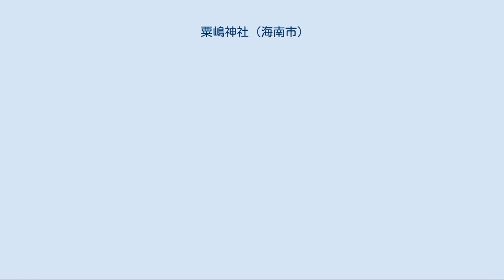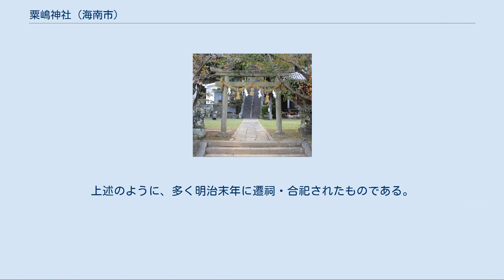粟嶋神社 (海南市)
鳥居 粟嶋神社（あわしまじんじゃ）は、和歌山県海南市下津町方に鎮座する神社。
 下津港の入江に望む加茂川の支流、宮川左岸の丘陵東中腹に、東面して鎮座する。
境内に旧別当寺院である淡嶋山龍泉寺があり、明治の神仏分離を免れた神仏習合時代の名残をとどめている。
旧村社。
 少毘古那神を祀るが、和歌山市加太に鎮座する淡嶋神社と同神であると伝える。
五穀豊穣、海路安全、縁結びの信仰を集め、また古来医療禁厭の神（呪医神）として医薬業者に信仰される他、淡嶋神社同様に婦人病の治癒に霊験ありと関東・東北地方から四国・九州に至る広い信者を有している。
また、当神社が淡嶋神社と祭神・信仰を同じくすることに加え、下述する寄り神信仰（漂着神信仰）も共通し、鎮座地も加太・方と共に「かた」と訓むなど（尚いえば共に令制時代の海部郡に属している）、両者の関連性は顕著であり、そこから『紀伊続風土記』は淡嶋神社を勧請したものであろうと考証しているが、もとは当地の海部が信仰した綿津見三神を祀るものであろうとの説もある。
 なお、近世には本地仏として虚空蔵菩薩が祀られていた（『紀伊続風土記』）。
 社伝によれば、景行天皇2年に少毘古那神が硯浦に漂着し、21戸の村民がこれを近くの森に鎮祭したのに創まるという。
当初の鎮座地は海中にあり、干潮時に干潟を伝って参詣したと伝え、後に神功皇后が三韓征伐の折に産気づき、凱旋するまで出産がないようにと当神社に勅使を派遣して祈願することとした際にも、勅使が風浪のために渡島できず、遠くから奉幣せざるをえなかったという。
なお、征伐なった神功皇后は凱旋中に船中で誉田別尊（後の応神天皇）を出産し、それを祝って自ら矢の根で少毘古那神と大国主神の神像を刻み、帰朝後に報賽として陣太鼓や着ていた「綾の唐衣」とともに奉納したという。
 文永年間（13世紀後半）に硯浦から参拝の便をはかって現在地に遷座し、当時の浜中荘の領家である仁和寺から広い神地が寄進されて社殿荘厳を極め、以来全国津々浦々に信仰が拡大したというが、江戸時代の宝永4年（1707年）に豊後国海部郡米水津（よのうづ）村（現大分県佐伯市米水津）の住人が参拝して奉納した金幣（金箔を施した御幣）3体や、寛政9年（1797年）に上州山田郷（現群馬県桐生市）の信者によって寄進された神橋（海南市指定文化財）が現存している。
 明治になると村社に列し、明治末年に周辺の5神社を合祀した。
戦後は神社本庁に参加している。
 創祀に関与した21戸の村民の子孫が祭祀を継承、後世には「大頭講」という宮座を結成し、現在も祭典に与っている。
境内にある淡嶋山龍泉寺（現在は天台宗）は近世には別当寺であったと記録されているが（『紀伊続風土記』）、下津町上（かみ）にある長保寺との関係が指摘され、その起源は中世にまで遡る可能性があるという。
なお、『紀伊続風土記』は当時の神主を宮本氏であると記すが、宮司職は現在も同氏が襲っている。
 現在の例祭日は10月13日。
4月3日にはひな祭が斎行される。
 本殿は方一間の隅木入春日造。
屋根は銅板葺で棟に千木・鰹木を置き、向拝は軒唐破風に作る。
身舎正面は引違い格子戸とし、3方に擬宝珠高欄付きの縁（大床）を廻らして後方左右に脇障子を構える。
 また、切妻造妻入の幣殿と同平入の拝殿（いずれも銅板葺）があり、拝殿の正面1間には向唐破風の拝所を突出させる。
他に次節に見る境内社数社があり、石段下に神楽殿と龍泉寺が、鳥居前南の池には石造神橋が架かる。
 本殿両側に左脇社（南）の蛭子神社（事代主神）と浜ノ宮神社（天照皇大神）が、右脇社（北）の八幡神社（応神天皇）と百体神社が並んで東面する。
社殿は全て方一間春日造銅板葺。
その他境内社として稲荷神社（倉稲魂神）、伝神社・八坂神社（祇園天神）、金毘羅神社（崇徳天皇）、厳嶋神社・弁才天神社（市杵島姫命）、戎神社・浜戎神社・牛神社（3社相殿）、道祖神社（猿田彦神）がある。
上述のように、多く明治末年に遷祠・合祀されたものである。
 （件名後の括弧内は指定年月日） 海南市指定文化財